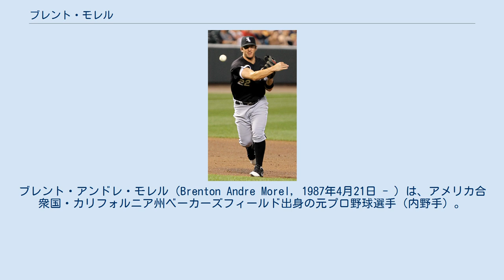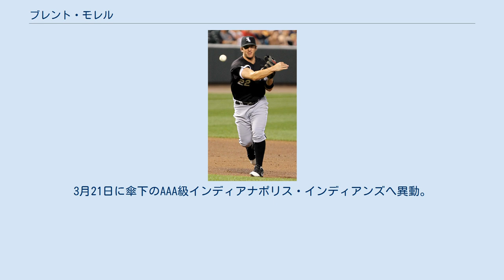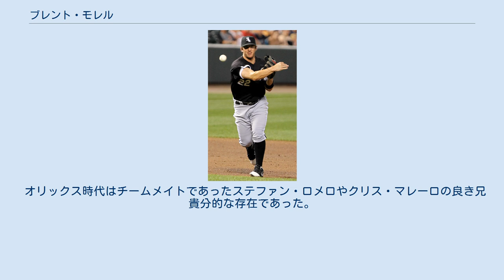ブレント・モレル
カリフォルニア・ポリテクニック州立大学出身の野球選手
ブレント・アンドレ・モレル（Brenton Andre Morel, 1987年4月21日 - ）は、アメリカ合衆国・カリフォルニア州ベーカーズフィールド出身の元プロ野球選手（内野手）。
右投右打。
 ホワイトソックス時代(2011年4月8日) 2008年のMLBドラフトでシカゴ・ホワイトソックスから3巡目（全体86位）指名され、プロ入り。
 2010年9月2日にメジャーへ初昇格を果たし、7日のデトロイト・タイガース戦でメジャーデビュー。
10日のカンザスシティ・ロイヤルズ戦でブルース・チェンからメジャー初安打と初本塁打を記録した。
 2011年は正三塁手として126試合に出場し、打率.245・10本塁打・41打点・5盗塁の成績を残した。
 2012年は原因不明の腰背痛に悩まされ、椎間板ヘルニアと診断されたが、同年8月には痛みがなくなっている。
 2013年12月23日にウェーバーでトロント・ブルージェイズへ移籍したが、2014年2月21日にDFAとなった。
 その後、2月24日にウェーバーでピッツバーグ・パイレーツへ移籍した。
3月21日に傘下のAAA級インディアナポリス・インディアンズへ異動。
5月9日にメジャーへ昇格した。
同日のセントルイス・カージナルス戦で代打として出場したが、三振に終わり、5月11日にAAA級インディアナポリスへ降格。
7月23日にスターリング・マルテが故障者リスト入りしたため、メジャーへ再昇格した。
8試合に出場後、8月3日にAAA級インディアナポリスへ降格したが、17日にチャーリー・モートンが故障者リスト入りしたため、再昇格した。
再昇格後は3試合に出場したが、5打数無安打と結果を残せず、20日にAAA級インディアナポリスへ降格。
その後、30日に再昇格した。
この年は23試合に出場し、打率.179・4打点だった。
オフの11月20日に40人枠から外れ、AAA級インディアナポリスへ降格した。
 2015年も開幕をAAA級インディアナポリスで迎えた後、7月20日にメジャー契約を結んで昇格した。
25日にDFA、28日にFAとなった。
 2015年7月30日にオークランド・アスレチックスとマイナー契約を結んだ。
AAA級ナッシュビル・サウンズで38試合に出場し、打率.331と活躍したが、メジャー昇格は果たせないまま、オフにFAとなった。
 2015年12月18日に、オリックス・バファローズと契約したことが球団から発表された。
 2016年には、春季キャンプ前の1月26日に、ブライアン・ボグセビックやエリック・コーディエと共に入団会見へ臨んだ。
オープン戦15試合でノーアーチながら打率.302という成績を残すと、3月25日には、埼玉西武ライオンズとの開幕戦（西武プリンスドーム）に「4番・三塁手」としてNPBの一軍公式戦にデビュー。
4回表の第2打席で公式戦初安打を放つと、9回表の第5打席で投手への内野安打によって公式戦初打点を挙げた。
4月2日の対千葉ロッテマリーンズ戦（京セラドーム大阪）では、4回裏に死球で出塁すると、二塁への盗塁成功によって公式戦初盗塁を記録。
自身の誕生日だった4月21日の対東北楽天ゴールデンイーグルス戦（楽天Koboスタジアム宮城）では、「4番・一塁手」としてスタメンに起用されると、第1打席から2打席連続本塁打を放った。
ただし、3回裏の途中で降雨ノーゲームになったため、記録上は4月26日の対福岡ソフトバンクホークス戦（京セラドーム）の1回裏に放った2点本塁打が公式戦初本塁打になった。
シーズン通算では、一軍公式戦94試合に出場。
しかし、打撃の調子が安定せず、一時は代打での起用や二軍調整も経験した。
結局、打率.244、8本塁打、38打点という成績でシーズンを終えたが、11月上旬には球団との間で翌2017年の契約に合意。
この年にチームへ在籍していたボグセビックを含む4人の外国人野手から、「大化けを期待したい」というフロントの意向で、ただ1人残留することが決まった。
 2017年には、オープン戦期間中だった3月2日の守備練習中に、打球が右手を直撃した。
後の診察で、右第2指節の骨折が判明。
1か月間患部の固...